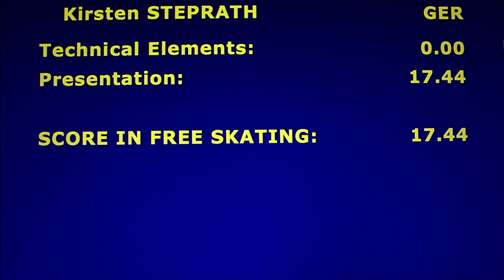Kirsten Steprath-Silver Ladies I Artistic Freeskate-2016 Oberstdorf